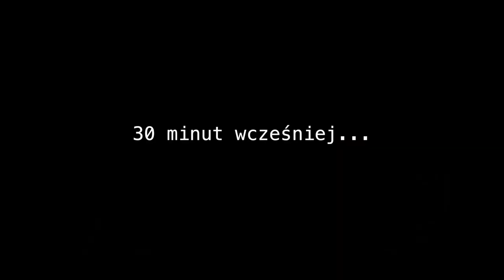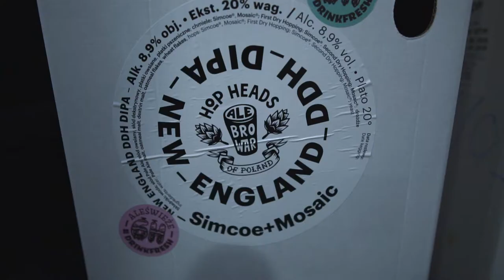Dostarczamy świeże piwo w czasie krótszym niż 6 godzin od rozlewu!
Piwo najlepiej smakuje w momencie gdy jest świeże, idąc za ciosem tej idei powstał pomysł na akcję Drink Fresh! Dostarczamy nasze piwo do lokali w czasie krótszym niż 6 godzin od ich rozlewu!